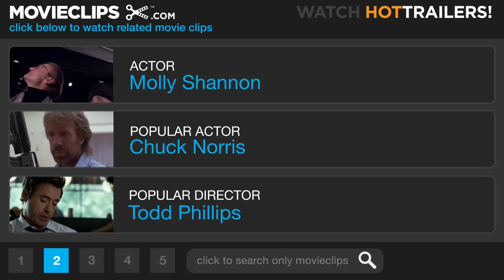Superstar (9/10) Movie CLIP - You Are Your Own Rainbow (1999) HD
CLIP DESCRIPTION:
Father Ritley (Mark McKinney) gives a warning about venereal disease. Mary (Molly Shannon) gives her backup dancers a pep talk before their performance at the talent show.

FILM DESCRIPTION:
Molly Shannon brings her Saturday Night Live character Mary Katherine Gallagher to the silver screen. A mildly hyperactive Catholic school student convinced that she smells bad, Mary Catherine has a dream: she wants a boy to kiss her. Not just any old sloppy teenage make-out party kind of smooch, but the sort of kiss that will make her tingle with joy from head to toe. The trouble is, boys aren't all that interested in Mary Catherine, especially not Sky (Will Ferrell), the boy she'd most like to be kissed by. So Mary Catherine has a goal: if she wants to be kissed the way boys kiss girls in the movies, then she must become a movie star. Not a bad idea, but how does one bring this about? Superstar co-stars Elaine Hendrix and former Kids in the Hall cast member Mark McKinney, while another Kids in the Hall alumnus, Bruce McCulloch, directed.

CREDITS:
Cast: Tom Green, Mark McKinney, Emmy Laybourne, Molly Shannon
Director: Bruce McCulloch
Producers: Susan Cavan, Erin Fraser, Steve Koren, Lorne Michaels, Robert K. Weiss, Albert Botha
Screenwriters: Steve Koren, Molly Shannon